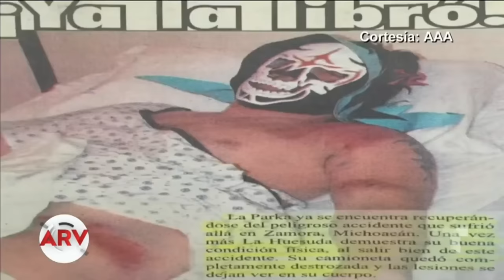Muere La Parka, ícono de la lucha libre mexicana | Al Rojo Vivo | Telemundo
Jesús Alfonso Escoboza mejor conocido como 'La Parka', falleció a los 56 años de edad luego de meses luchando por su salud.